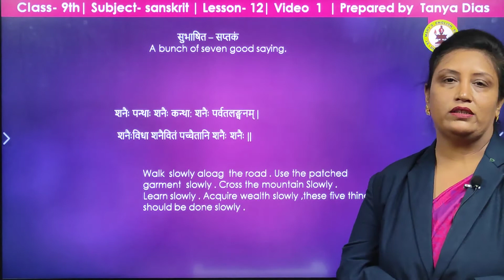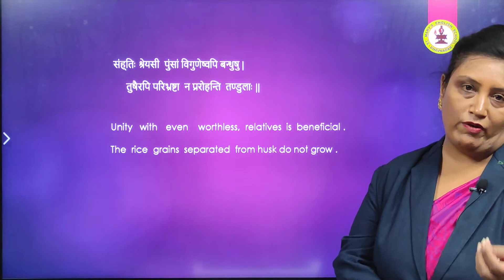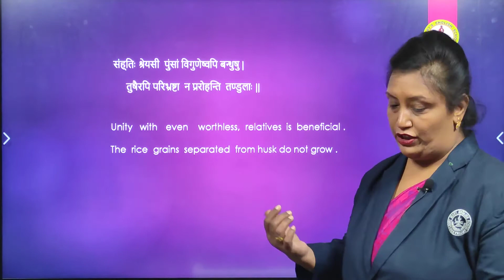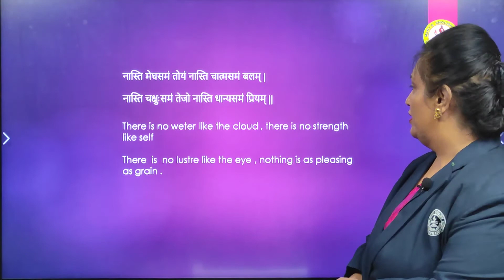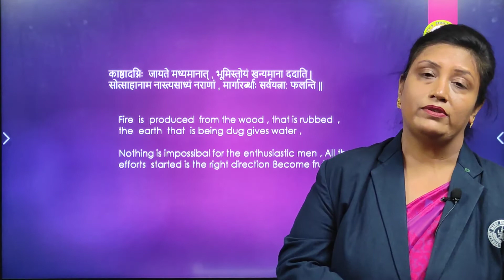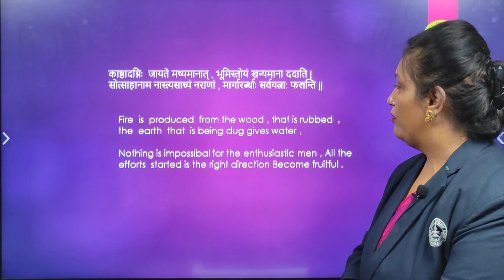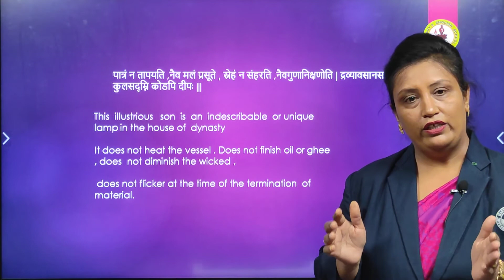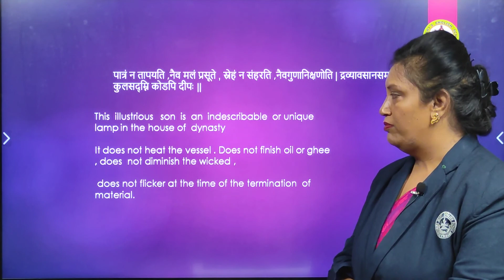Subashit Saptakam A Bunch of Seven Good Sayings | Ch. 12 | Sanskrit | Std 9 SEM2 | Mrs. Tanya Dias